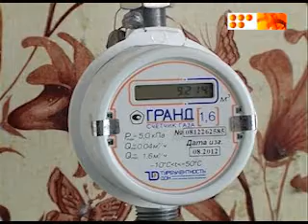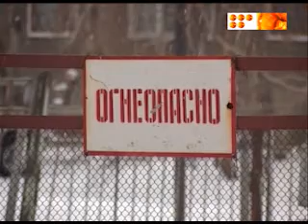В Караганде вновь напряженная обстановка с голубым топливом